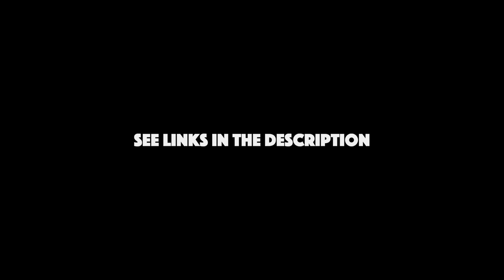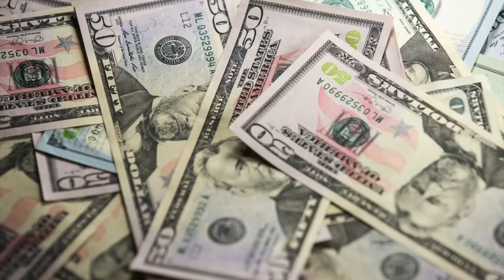The Story of Grand Theft Auto Vice City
GTA Vice City is the story of Tommy Vercetti.  Sonny Forelli sends him down from Liberty City 'to carve a nice quiet slice' of the drug business.  It does not go to plan.

Time Stamps
00:00 - Intro
01:38 - Marco’s Bistro
02:44 - In the Beginning…
05:04 - Ocean Drive
06:30 - The Party
10:06 - Back Alley Brawl
13:53 - Jury Fury
14:23 - Avery Carrington
16:04 - “I’m looking for the Money, Sonny!”
18:16 - Guardian Angels
20:44 - All Hands on Deck!
23:14 - Tommy loves cars
24:38 - The Chase
25:08 - Phnom Penh ’86
29:11 - Rub Out
31:46 - Shakedown
32:35 - Collecting the Assets
34:53 - Done with Sonny
35:54 - The Printworks
37:44 - Cap The Collector
38:18 - Keep Your Friends Close…
41:57 - Outro

Credit - "Nck - To Be Free" is under a Creative Commons (cc-by) license

Credit - Music by Karl Casey @ White Bat Audio

Dark Ambient Music (No Copyright)

► TAGS ►